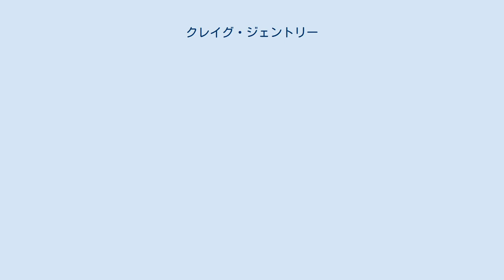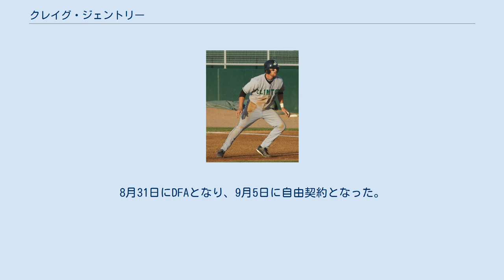クレイグ・ジェントリー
クレイグ・ジェントリー（Craig Alan Gentry, 1983年11月29日 - ）は、アメリカ合衆国アーカンソー州フォートスミス出身の元プロ野球選手（外野手）。
右投右打。
 A級クリントン時代のジェントリー（2007年） 2006年6月のMLBドラフト10巡目（全体298位）でテキサス・レンジャーズから指名され、プロ入り。
 2009年9月6日のボルチモア・オリオールズ戦でメジャーデビュー。
 2010年は開幕をAAA級オクラホマシティ・レッドホークスで迎えるが、4月27日にネルソン・クルーズの故障者リスト入りに伴ってメジャー昇格を果たし、5月15日にマイナー降格するまで20試合に出場した。
 2011年は64試合に出場して18盗塁を記録し、失敗は0だった。
 2012年は自己最多の122試合に出場し、打率.304を記録。
6月4日のオークランド・アスレチックス戦では投手としてマウンドに上がり、1回2失点を喫した。
 2013年は当初、レオニス・マーティンとのツープラトン起用で中堅を守ったが、6月にはマーティンがレギュラー中堅手となり、左翼に転向した。
最終的には、2年連続100試合以上となる106試合に出場し、いずれも自己ベストとなる4三塁打・24盗塁（成功率88.9%）を記録した。
 2013年12月3日にマイケル・チョイス、クリストファー・ボスティックとのトレードで、ジョシュ・リンドブロムと共にアスレチックスへ移籍。
 2014年1月17日にアスレチックスと145万ドルの1年契約に合意した。
3月29日に背中の故障のため、15日間の故障者リスト入りした。
4月5日にリハビリのため、A+級ストックトン・ポーツへ異動した。
3年ぶりに出場試合数が100を下回り、打率が低下したが、2年連続で20盗塁以上を決めた。
 2015年1月17日にアスレチックスと年俸調停を回避し1年契約160万ドルで契約を結んだ。
5月18日にメジャーに昇格した。
この年は5年ぶりに出場試合数が60未満に終わり、打率は2009年以来の低数値となる.120と不振に陥った。
11月20日にDFAとなり、12月1日にFAとなった。
 2015年12月9日、ロサンゼルス・エンゼルスと1年契約を結んだ。
 2016年は腰椎を痛めて4月下旬より長期欠場した。
故障者リストから復帰した7月30日にDFAとなり、8月3日に自由契約となった。
 2017年2月20日にオリオールズとマイナー契約を結び、スプリングトレーニングに招待選手として参加することになった。
4月2日にメジャー契約を結んで開幕25人枠入りした。
5月16日にマイナー契約で傘下のAAA級ノーフォーク・タイズへ配属された。
6月20日に再びメジャー契約を結んでアクティブ・ロースター入りした。
7月14日にクリス・デービスの故障者リストからの復帰に伴い、マイナー契約でAAA級ノーフォークへ配属された。
7月30日に三度メジャー契約を結んでアクティブ・ロースター入りした。
77試合に出場し、打率.257、2本塁打、11打点。
 2018年2月24日にマイナー契約で再契約した。
3月29日にメジャー契約を結んで開幕25人枠入りした。
8月31日にDFAとなり、9月5日に自由契約となった。